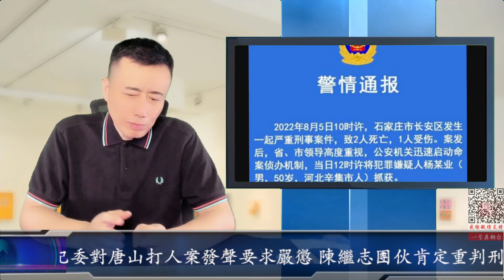吃瓜重磅：中紀委對唐山打人案發聲要求嚴懲 陳繼志團伙肯定重判刑期超乎想像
请您在电脑版频道页面点击“订阅”旁边的“加入”即可加入一号会员财经频道。
需要使用国外信用卡，或国内的双币种信用卡。无法用信用卡购买的网友可以通过淘宝购买Google gift card 进行充值，感谢支持！

不需要任何投入的区块链3.0数字货币Pi币社会学实验：

赠送给您1π！ Pi是由斯坦福大学博士开发的一种新型数字货币，在全球拥有超过1千万成员。请点击此链接:
安装应用程序，并使用我的用户名（YHZXT）作为邀请码就能获得您的Pi。

苹果手机安卓手机到软件商店下载Pi Network软件
邀请码：YHZXT
加入一号的社群互相增加算力加快挖币。